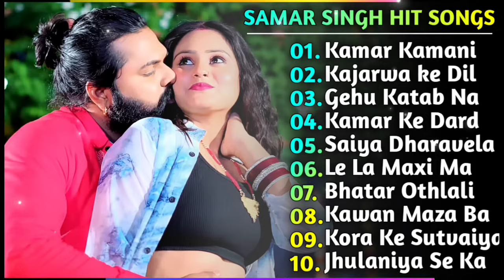Samar Singh Hit Song | Samar Singh New Song 2024 | New Bhojpuri Song 2024 Nonstop | Bhojpuri Song's